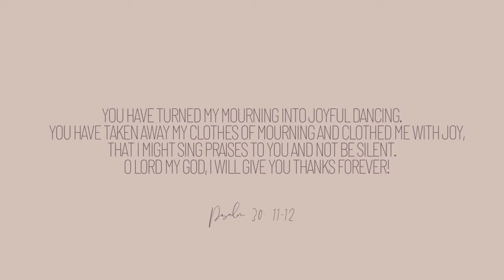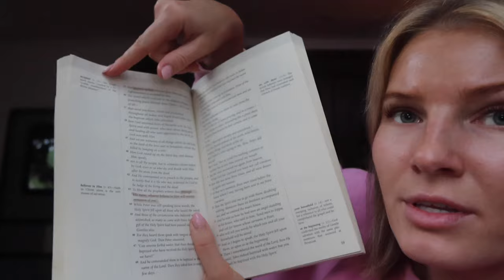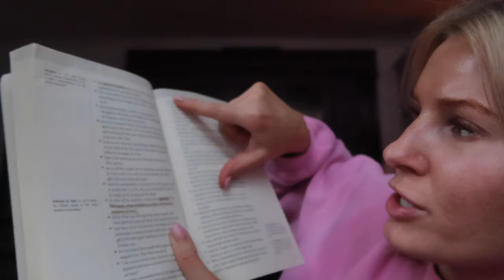daily vlog: 6AM wakeup, God stories, cooking on blackstone + OldNavy haul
LINKS:
→brown lashes

what I got at OldNavy:
→double layer tank
→cropped half zip
→power soft full length leggings
→swim skirt